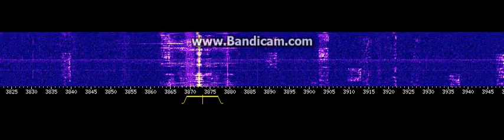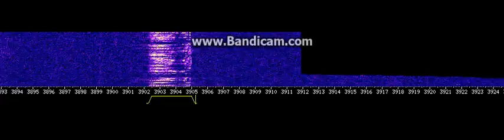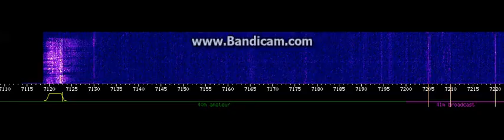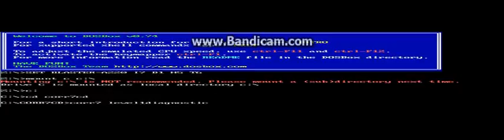Shortwave and Corridor 7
only a radio and game.